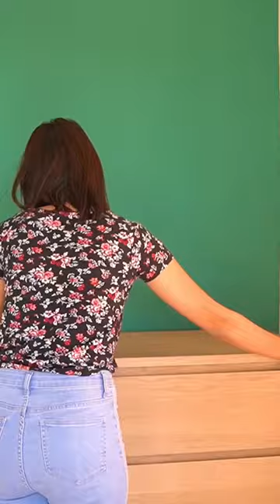Styling Chest of Drawers